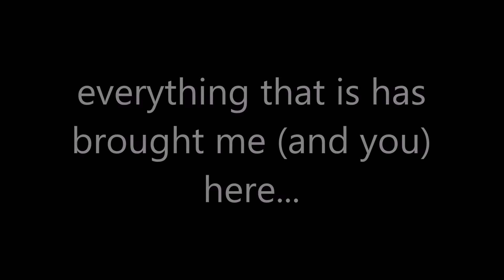amor fati | nietzsche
pecans brought me to philosophy...